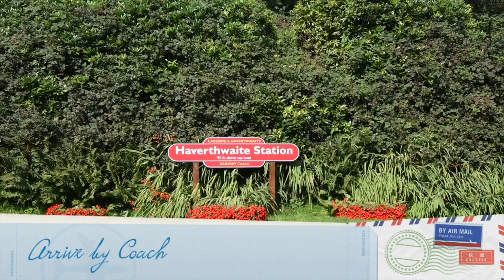A trip on a steam train and boat to the Beatrix Potter Museum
This shows a journey from Haverthwaite station to the Beatrix Potter museum. The trip includes a ride on a train to Lakeside, followed by a trip up Windermere lake on a boat to Bowness. It is then a short walk to the Beatrix Potter Museum